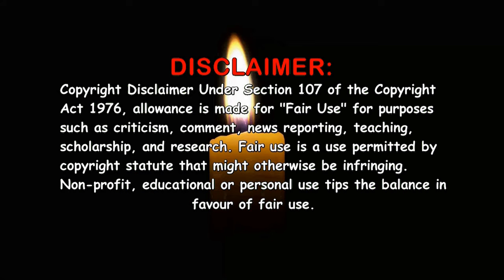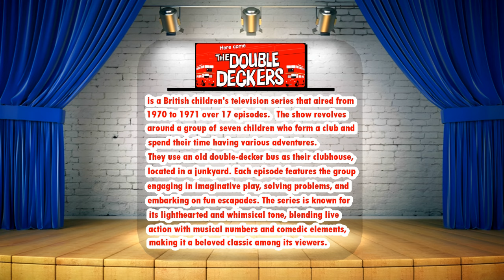Here Come the Double Deckers (1970-1971) ~ Ultimate Cast Guide 📺 Children's TV ~ Scooper Brains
Here Come the Double Deckers (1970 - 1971). Full cast!!! Past and present, Young and old. The video consists of photo's back in the day on the programme and the latest photo i could find, that's if i could find any at all. Here Comes the Double Deckers is a British children's television series that was broadcast on BBC1 in 1971. The show spawned 17 episodes and was written and directed by Harry Booth and others. Children's TV classic.

Chapters:
0:00 - 0:20 - Introduction
0:21 - 1:05 - Programme Synopsis
1:06 - 2:44 - Main Cast
2:45 - 4:13 - Credited in 2 or more episodes
4:14 - 14:28 - Credited in 1 episode
14:29 - 15:44 - Uncredited actors
15:45 - 16:02 - End screens

Actors / Actresses featured in the video:
Peter Firth - Scooper
Brinsley Forde - Spring
Gillian Bailey - Billie
Michael Audreson - Brains
Douglas Simmonds - Doughnut
Bruce Clark - Sticks
Debbie Russ - Tiger
Melvyn Hayes - Albert the Street Cleaner
Ivor Salter - Policeman
Pat Coombs - Doris Fisher
Jack Haig - Harvey the Toy Shop Assistant
Bob Todd - War Film Director
Ruth Kettlewell - The Duchess
John Barrard - King of Diamonds
Frank Thornton - Mr Parsons
Timothy Bateson - Mr. Furber
David Lodge - 1st Security Man
Sam Kydd - Spaceman
Georgina Simpson - Miss Petit
Jane Seymour - Alice
Liz Fraser - Zizi Bagor
Graham Stark - Mr. Brimble the Landlord
Clive Dunn - Hodge
Betty Marsden - Millie
Ann Lancaster - The Landlady
Anthony May - Sidney The Cool Cavalier
Julian Orchard - Toy Shop Owner
Derek Royle - Mr. Beaumont
Julian Chagrin - Barney
Norman Vaughan - TV Compere
Dervis Ward - Spaceman
David Hutcheson - Magistrate
Brian Hayes - Head Master
Jimmy Gardner
Michael Sharvell-Martin - Floor Manager
Roy Evans - Baker
Hugh Paddick - Gerald
Hugh Walters - 2nd Security Man
Bunny May - White Rabbit
Nora Nicholson - Mrs. Vickers
Damaris Hayman - Miss Finch
Robin Askwith - Nigel Parks
John Horsley - Mr. Leming
Tim Barrett - Mad Hatter
George Woodbridge - Farmer Giles
Nicholas Phipps - Garden Owner
Frederick Peisley - The Duke
John Clive
Jennifer Daniel - Snowflake's Owner
Michael Fleming
Michael Brennan - Spaceman
George Benson - Caterpillar
Lucy Griffiths
Alec Bregonzi
Lauri Lupino Lane - Councillor
Joan Sterndale-Bennett - Queen of Diamonds
Bryan Hunt
Alan Rebbeck
Reg Peters
Denis Shaw - 1st Soldier
Douglas Ridley
John Quayle - 2nd Soldier
Bob Hornery - Executioner
Michael Naughton - Taxi Driver
UNCREDITED ACTORS:
Arnold Taraborrelli - Robbie the Robot
Randy Gerber - Runaway Child
Gerry Cowper
Jackie Cowper
Pauline Peart
Harry Booth - Writer/Director